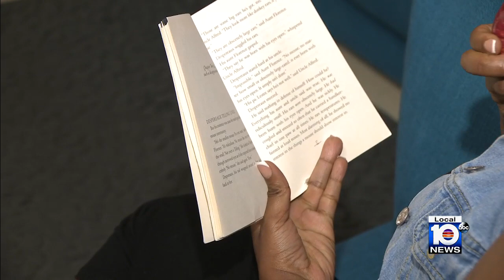Facility in Miami providing housing, crucial services for human trafficking victims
A national report found that Florida ranks third in the nation in human trafficking cases, with most in Miami-Dade County.